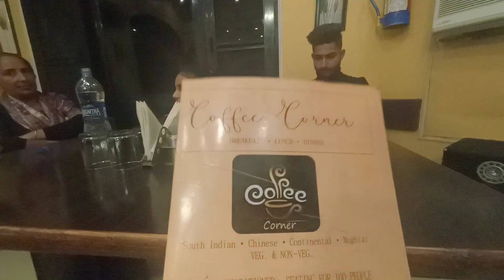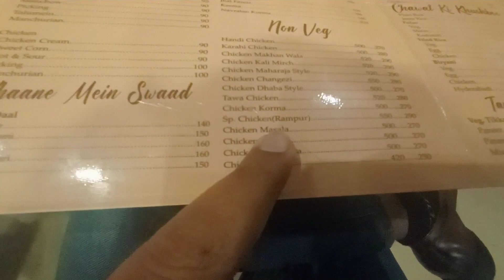अगर आप भी खरीदने जा रहे हैं नया कम्बल/blanket तो एक बार इस विडियो को जरूर देखेलें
agar apko bhi bhai bharkam dubble bed kamble dhona jhanjhat lgta hai to ek baar is video ko jaroor dekhe